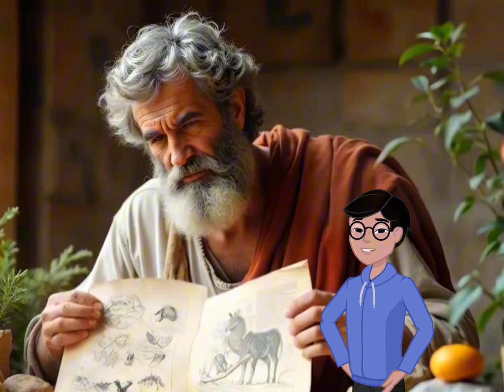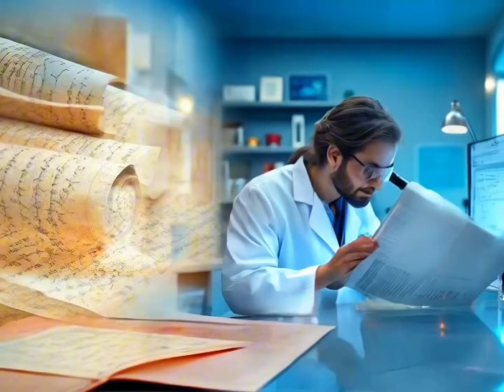Greek Philosophy and the Birth of Science